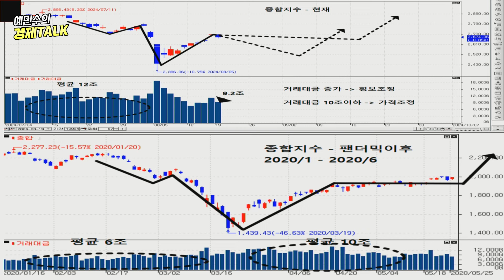변동서 큰 시장, 마음이 불편하다면...이 영상 꼭 보세요!ㅣ제자리 찾은 미증시?ㅣ변동성 큰 시장엔 이게 답이다!ㅣ김대준 대표ㅣ예민수의 경제TALK